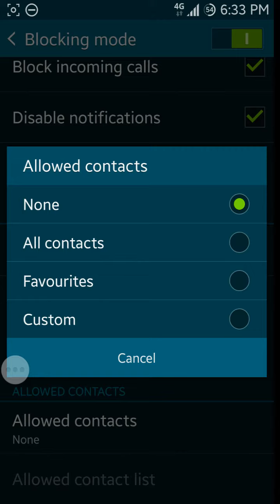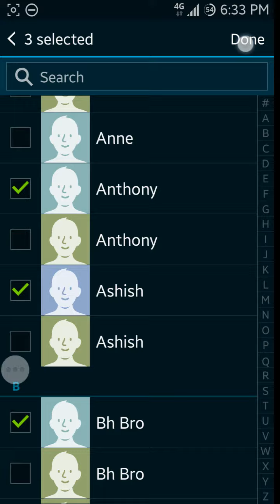How to use Blocking mode on Galaxy S5